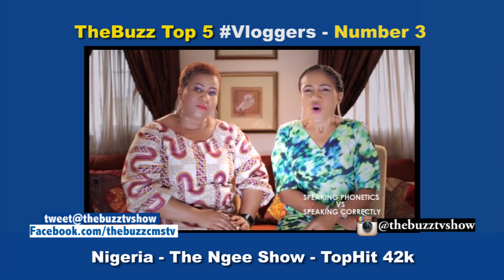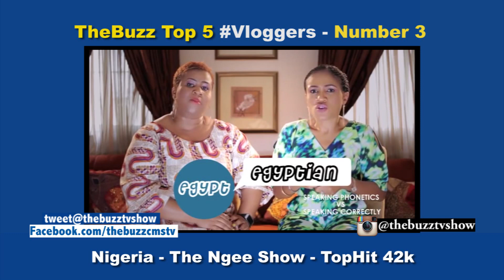Can Chidinma Marry Flavour? || THEBUZZTVSHOW